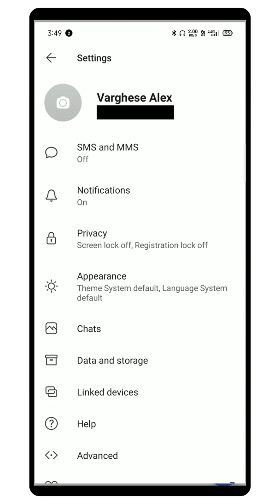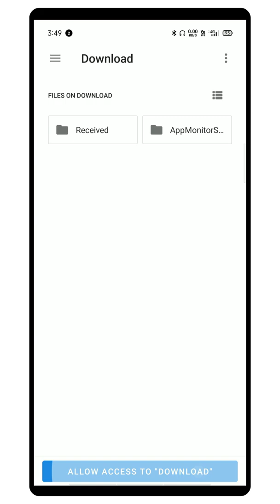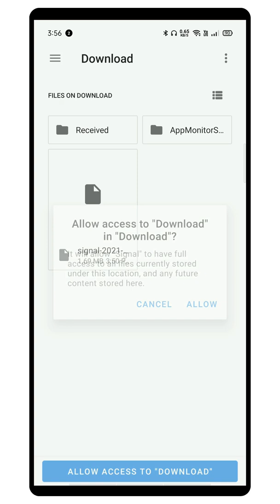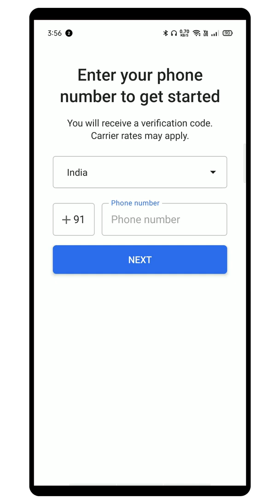How to Backup Chats in Signal Private Messenger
Wondering about how to take chat backup on Signal? Well, it’s different from WhatsApp. For starters, it does not allow cloud backup which means all the backups are stored locally on your smartphone storage. To make chats more secure, Signal also encrypts the backup file with a passphrase. Users need to enter the passphrase to restore the backup.

Don't worry. In today's video, I am going to explain how to backup and restore your chats in Signal Private Messenger App.